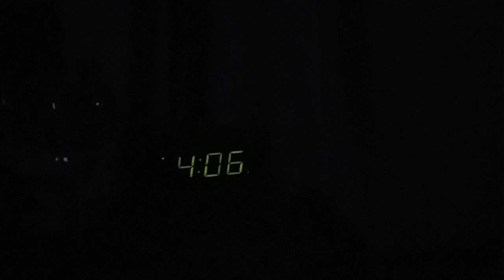Football Time In Tennessee